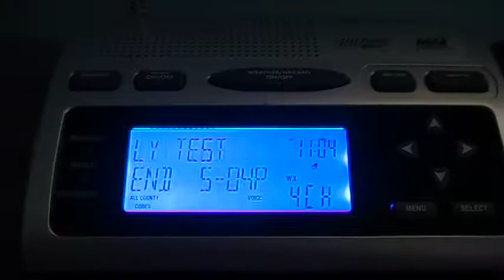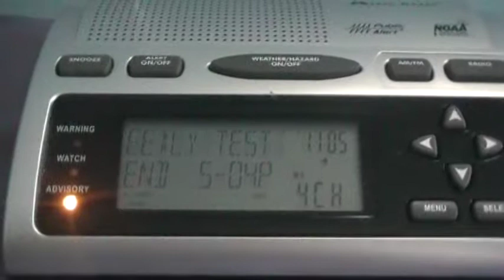WXJ-46 Required Weekly Test (EAS #228)